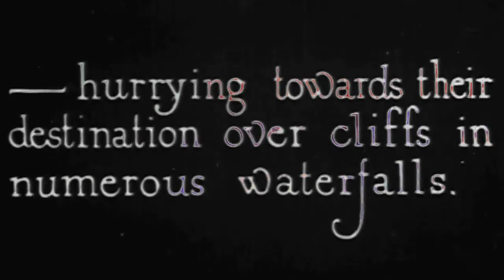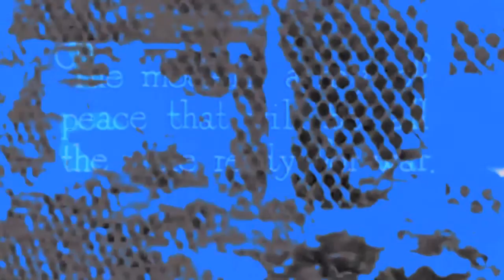Oct711k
This is from ER7, my seventh official electronic album. Unlike previous ER albums, this one is post-Filthy Kitchen, so it'll only show up on the new episodes coming out. This is one of my personal top 20 favourite Remi tracks. Especially like the outro swoopy sounding thing.

Also, like many of my tracks, the name is simply the date it was created (Oct/7/2011) and I don't remember anything about the how and why of writing it.